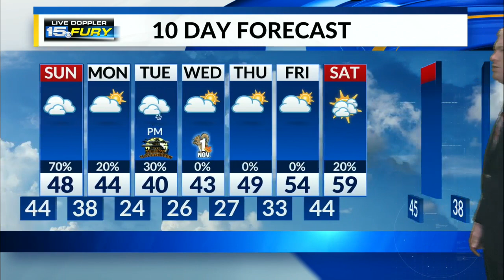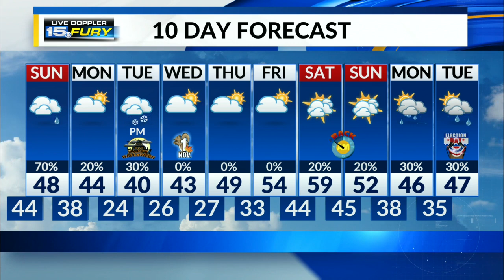Cloudy this evening with rain arriving tonight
We hope you enjoyed the sunshine earlier in the day before Saturday night's weather system moves in.